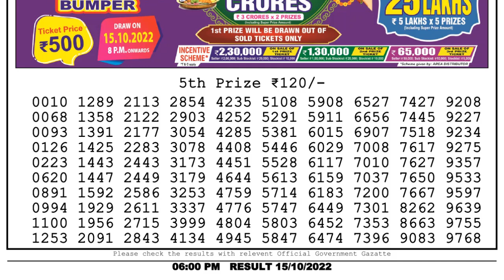Dear Lottery Sambad 6pm today 15.10.22 Nagaland State Lottery Result